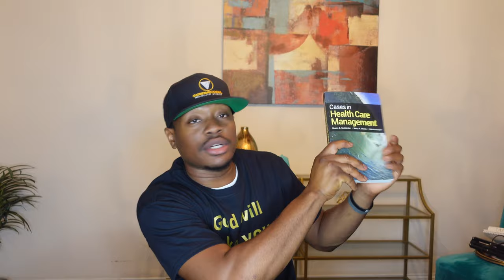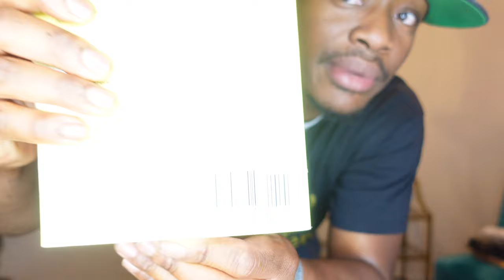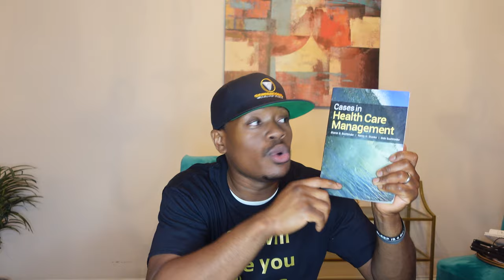How To Sell On Amazon Start With $100. Scale to make at least $100,000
*Join my FREE Amazon Money Masterclass!

Complete A- Z Amazon Training Program 50+ Hours of content and Support Group

*Sign up here for one of my 4 programs where I share with my inner circle advanced secrets and strategies to turn this opportunity from a little side hustle to a legit business and a 9 to 5 killer.

*Want to book a free interest call with my assistant or a 1 on 1 consultation with me?

Things you need to get started.
1. Amazon Seller's Account
2. Phone with internet service
3. Amazon sellers account
4. At least $20 to buy books
5. You can use a local library to print out your labels from Amazon. Buying a printer is optional in the beginning stages.

You don't want to miss my next few videos. If you are interested in starting a business like this business and you need more guidance click my link below to set up a consultation call.

I appreciate your time and look forward to sharing more of entrepreneurial journey of 11 years in this industry.